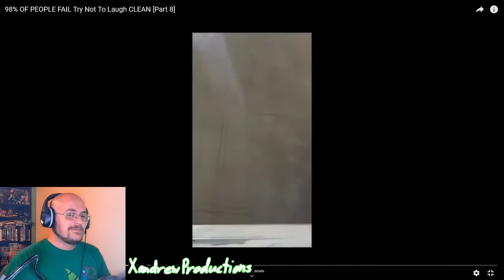XP Update 16 + Try Not To Laugh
Here's another "Xandrew Productions" video update plus my attempt on a "Try not to laugh" video for you guys.

For updates: I have 3 reviews ready for 2021, each will be posted on a Saturday at 12PM Central Time.